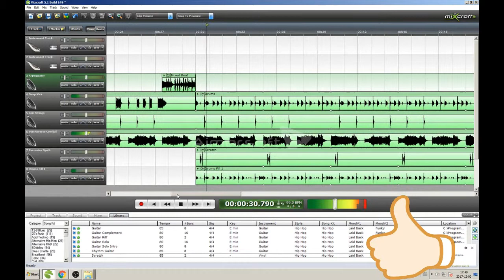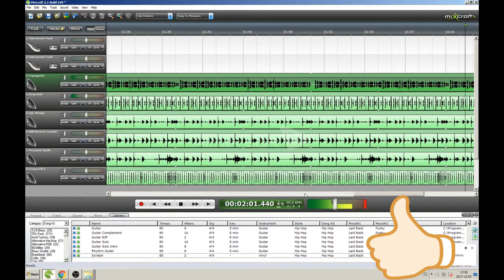DJ Grucha - Rap Gangsta Instrumentals. 2017/8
DJ Grucha - Rap Gangsta Instrumentals.